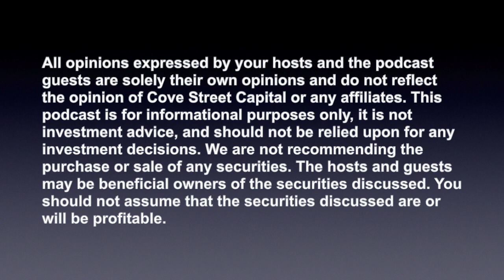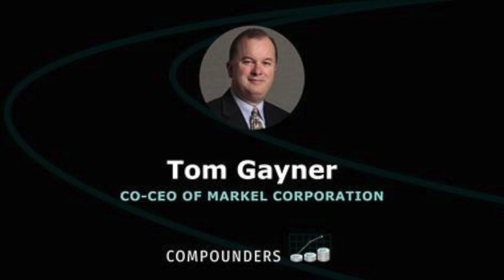30 Years of Investing as a Family with Tom Gayner, Co-CEO of Markel Corporation (NYSE: MKL)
My guest on the show today is Tom Gayner, the co-CEO of Markel Corporation. Markel is a Fortune 500, $16.7 billion market cap financial holding company that primarily operates in the insurance and re-insurance industry. Though Tom has only been in the co-CEO seat since 2016, he has been with Markel for close to 30 years and he has been an investor longer than that. Markel has been compared to Berkshire Hathaway in both structure and performance and Tom has been a key architect of the company’s diversification away from insurance through the acquisition of operating businesses. In fact, Markel Ventures has gone from $1.2 billion in revenue in 2016 to about $2.8 billion today.

Tom is well-known in the value investing community for his charm and intellect. Also, many people who have made the trek to Omaha for the Berkshire Shareholder Meeting have also attended the Markel Breakfast event. I had the opportunity to listen Tom speak a number of times in Omaha and that is why I thought he would be a great guest on the podcast. In this conversation, we will cover:

- His thoughts on what makes a compounder
- How to invest more like a grandmother than a Wall Street trader
- And why he is a better investor because he is a CEO—and vice versa

Click the timestamp to jump to each answer:

1:38 - Introduction
3:07 - The 2008-09 financial crisis and Markel’s response
7:55 - The benefits of a legacy of family ownership
11:39 - Comparing today’s market to that of 1998-99
15:53 - The benefits of investing like a grandmother
18:18 - How being a Co-CEO has made Tom a better investor
24:09 - How to tell if a person is a good cultural fit
28:35 - Building culture by articulating what your company stands for
32:15 - Bottom up and top down approaches to compounding
35:39 - Applying the Colfax Business System at Markel
38:08 - Some challenges of working within a family-controlled business
42:03 - Markel’s willingness to invest today for future benefit
48:45 - How Markel Ventures helps diversify the company
51:53 - Why culture is a big part of the moat around Markel’s insurance operations
55:14 - The emergence of ESG and embedding Quaker values
62:30 - Tom’s ideal legacy within Markel
63:50 - Learning from your mistakes to become more adaptable
66:14 - Starting with principals and then learning by doing
69:15 - The most under appreciated aspects of Markel

To get all the latest updates about the podcast, see who we’ll have on next, as well as watch the video version of the pod, please follow us on twitter at @BenClaremon and subscribe to the SNN Network YouTube Channel

Each new episode will be available every Tuesday morning on Apple, Spotify and all podcast streaming platforms.

We are not recommending the purchase or sale of any securities. The hosts and guests may be beneficial owners of the securities discussed. You should not assume that the securities discussed are or will be profitable.